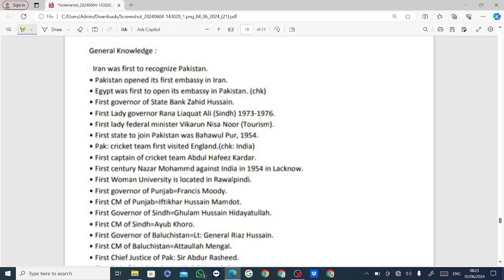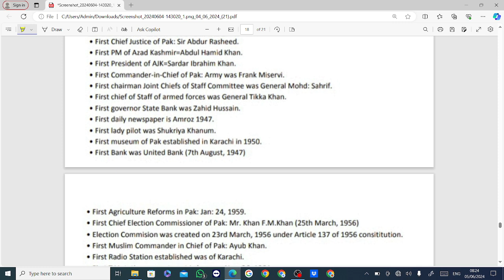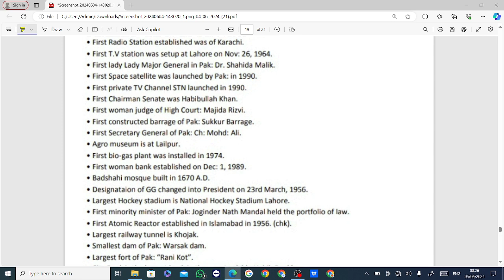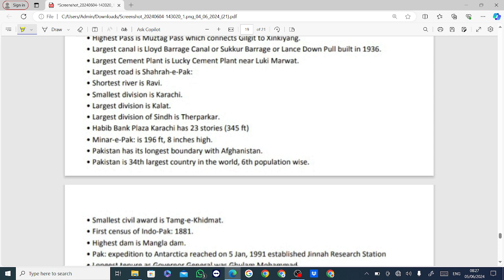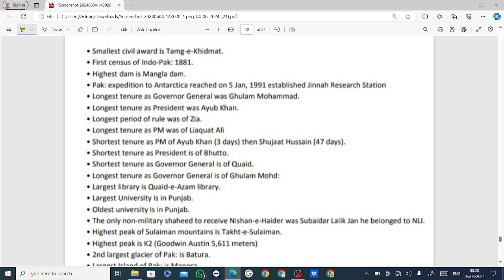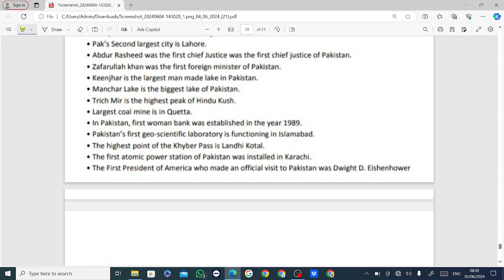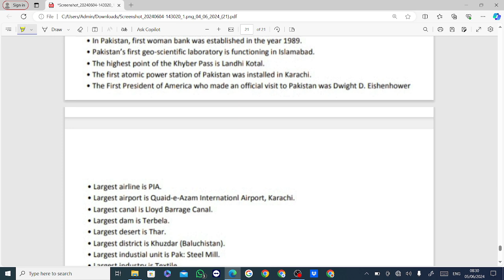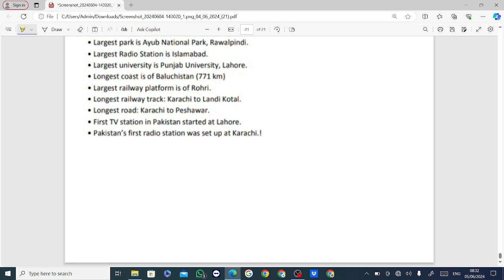Important MCQs || Online Preparation || FPSC NTS PSC EST SST Preparation 2024!